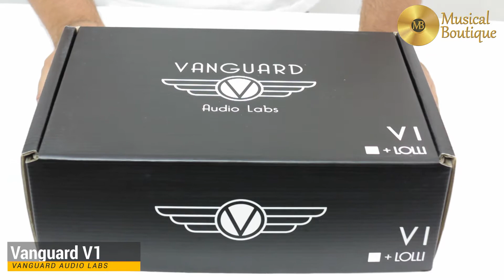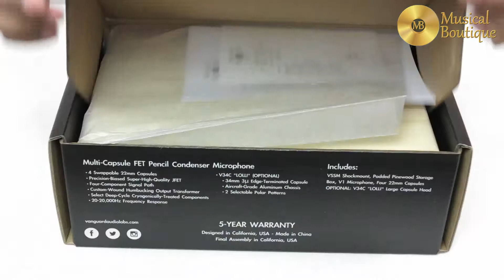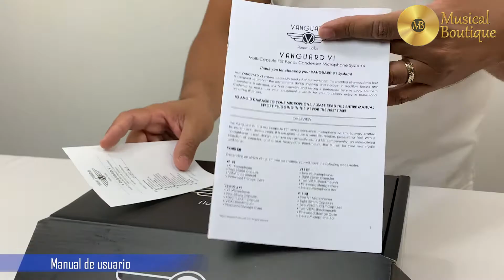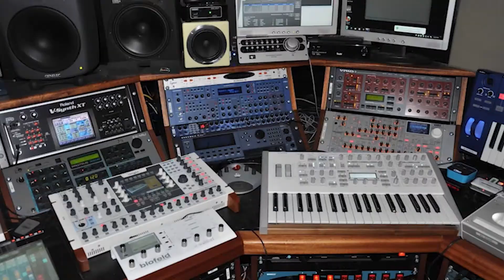Vanguard V1 - Unboxing en Español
Musical Boutique - Distribuidor exclusivo de Vanguard Audio Labs para Colombia, trae en este capítulo de Unboxing, al increíble micrófono V1 de Vanguard. Un micrófono que se está convirtiendo en un fenómeno viral a nivel mundial.